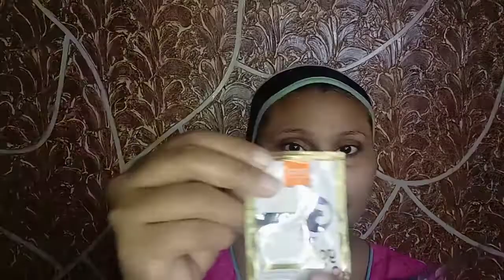Vlcc gold facial/Vlcc facial step by step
products details:
step 1 cleanser cum toner
step 2 gold scrub
step 3 gold gel
step 4gold cream
step 5 gold peel of mask
step 6 post facial (moisturizer)
 if you will use any moisturizer after facial then you will get 💯 result and your skin become super soft and yhum